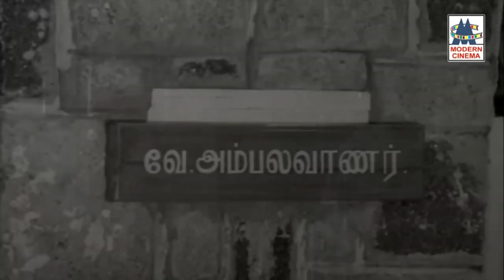ரெண்டு பேரையும் சேர்த்து பார்க்க கொஞ்சம் கஷ்டமாதான் இருக்கு Kan Malar Movie Scenes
Kan Malar